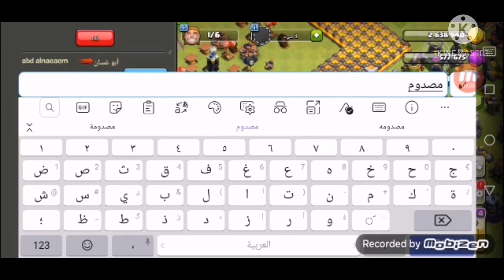تحدي الابطال كلاش اوف كلانس الانتقام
سجلنا بالمانيا و الاردن و عملنا مكس.

واكيد شوفو مقاطعنا السابقة